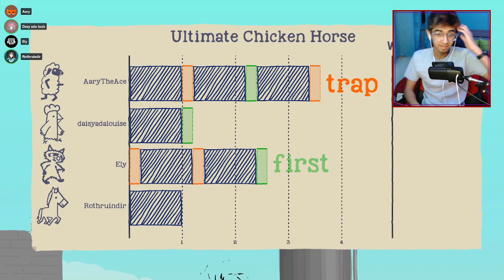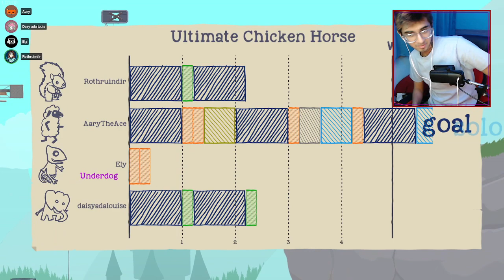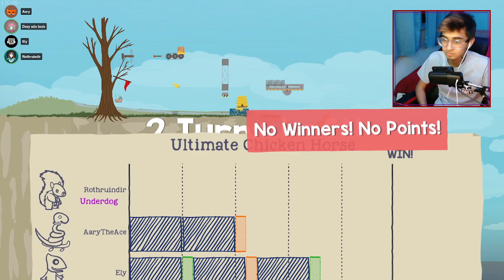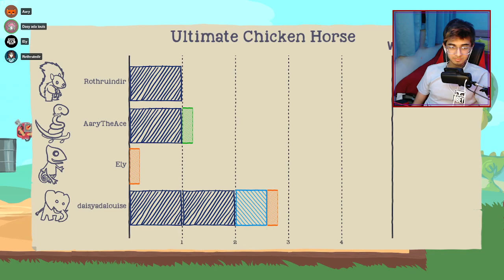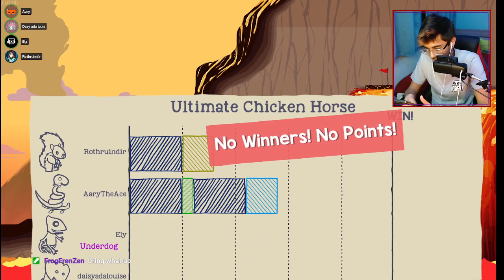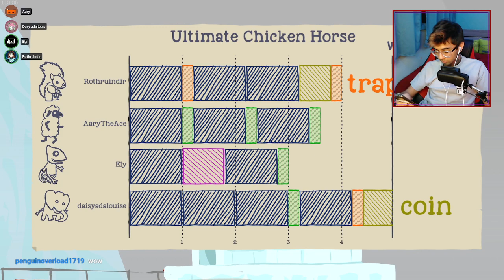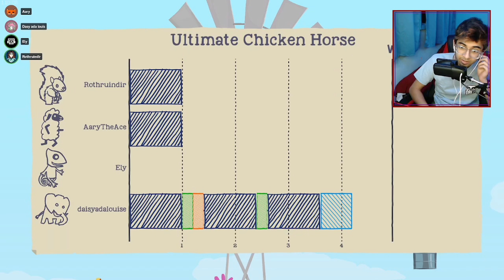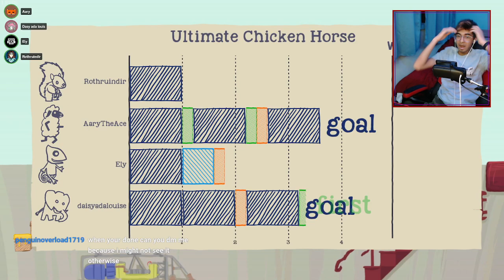Ultimate Chicken Horse #1 w/ Ely, Roth, and Daisy